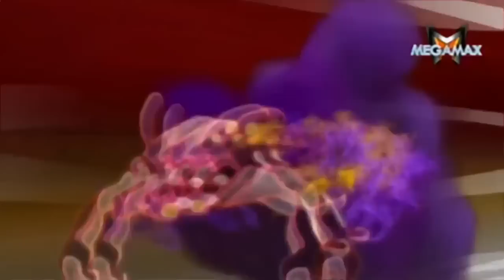Slugterra Sezonul4 Episodul 6 (Prindeti L Pe Pronto) in romana